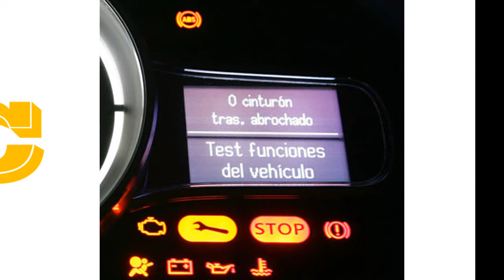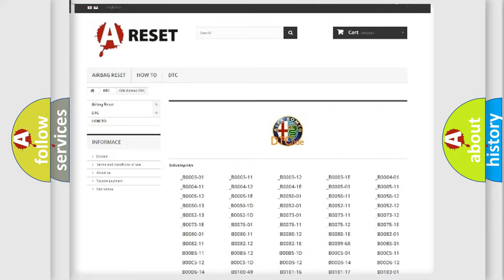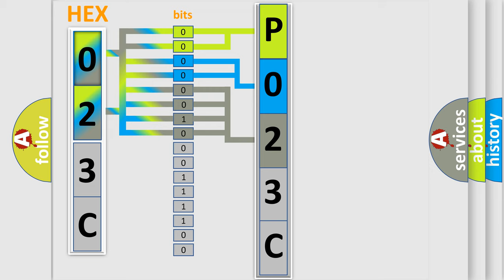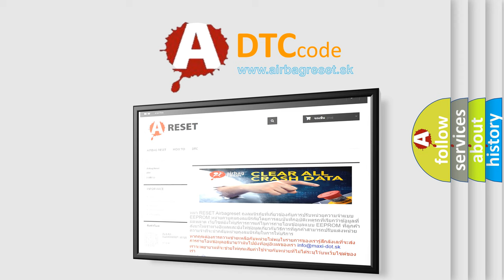DTC Alfa-Romeo P023C Short Explanation